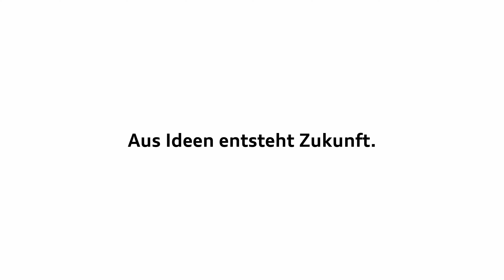AUDI RS E-TRON GT // WERBEFILM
Zusammen mit Audi haben wir im letzten Jahr den neuen Audi RS e-tron GT eisigen Temperaturen ausgesetzt. Entstanden ist ein kleiner Showcase der vollelektrischen Bestie.

// Team
Client // Audizentrum Mainz
Production Company // PACO MEDA
Producer // Lukas Möllenbeck
DoP // Robin Weindl
FPV // Dominic Fritze
1st AC // Maximilian Schmidt
2nd AC // Nicolas Behrens
Model // Kevin Gerhard
BtS // Jonas Thomasen
Set runner // Bastian Siefert

Dieses Video ist durch Zusammenarbeit mit dem Audizentrum Mainz entstanden und steht nicht in direktem Zusammenhang mit der Audi AG.